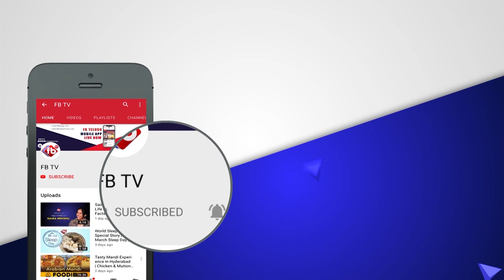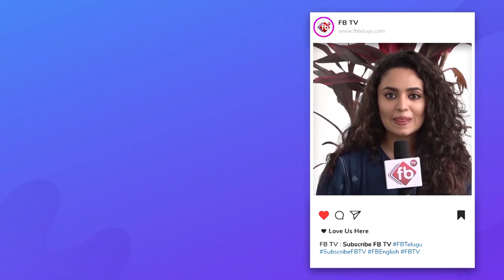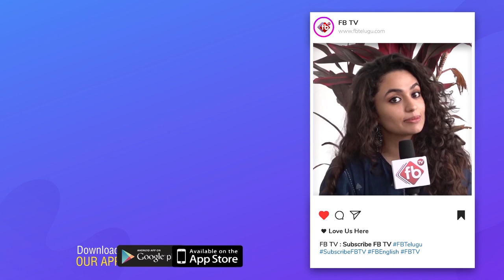Congress Leader Ponnala Lakshmaiah Exclusive Interview | FB TV Political Star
Ponnala Lakshmaiah
Ponnala Lakshmaiah (born 15 February, 1944) is an Indian politician, who served as the minister for Information Technology and Communications for the state of Andhra Pradesh, India. He was also a member of the legislature assembly of Andhra Pradesh, and a member of the All India Congress Committee. He was named President of the newly created Telangana Pradesh Congress Committee (TPCC) on 11 March, 2014. Ponnala Lakshmaiah is currently serving his fourth term in the Assembly from the Janagam Constituency in Warangal District.

Political career
In 1980, Ponnala began working with the Congress Party. In 1985, as a sign of protest against the crimes perpetrated by TDP workers against the local Harijans of Karamchedu (Prakasam District) and the indifferent attitude of the state government, he organized a public protest. In the 1992 Congress Plenary session at Tirupati, he successfully handled the foreign delegates, including prime ministers of neighboring countries.

In 1986, he launched a protest under the name "Samagra Pochampad Karyacharana Samithi" and worked with District Leaders to modify the irrigation scheme to benefit the chronically drought-prone area. Prime Minister P. V. Narasimha Rao laid the foundation on 30 June 1993. The project was under execution in "Jalayagnam" at a cost of Rs. 30 billion.

𝖯𝗅𝖾𝖺𝗌𝖾 𝖵𝗂𝗌𝗂𝗍 𝖮𝗎𝗋 𝖶𝖾𝖻𝗌𝗂𝗍𝖾𝗌 :
» 𝖤𝗇𝗀𝗅𝗂𝗌𝗁 𝖵𝖾𝗋𝗌𝗂𝗈𝗇 : 𝗐𝗐𝗐.fbenglishnews.com